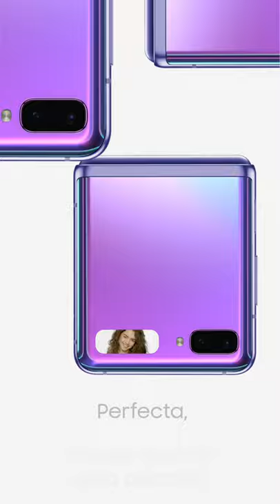Conoce su pantalla exterior | Galaxy Z Flip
La pantalla externa del nuevo Galaxy Z Flip te permite utilizar tu smartphone incluso cuando está cerrado.